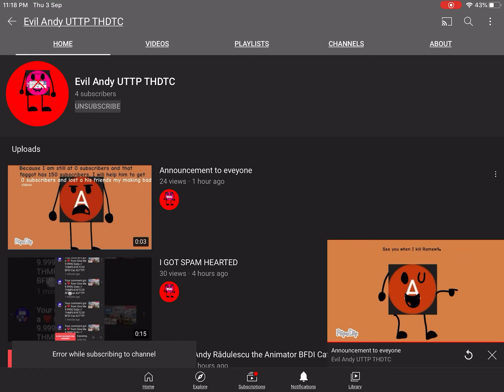I Spamscribe and Block Evil Andy UTTP THDTC